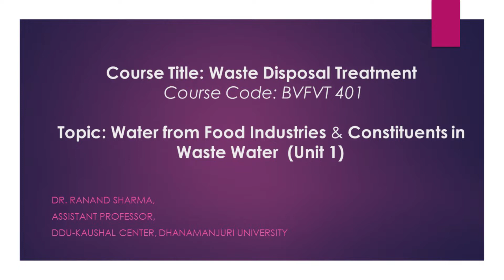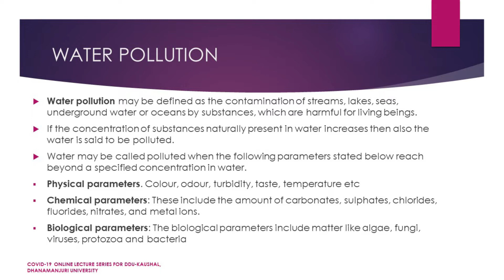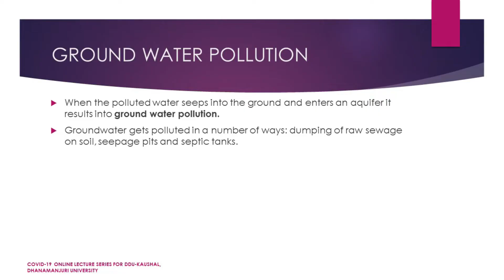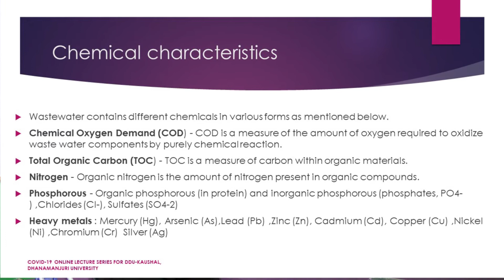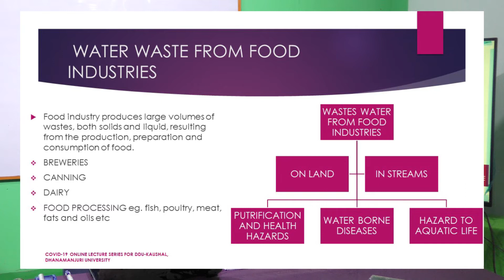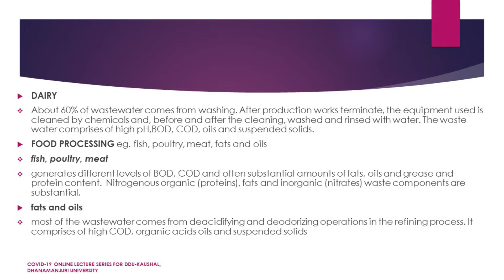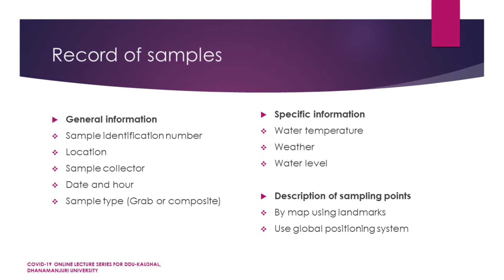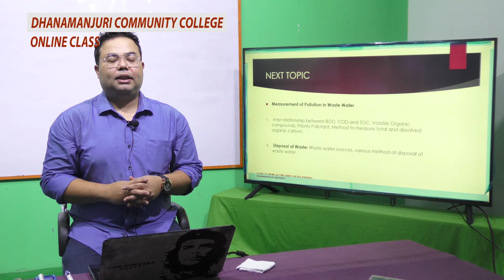WATER FROM FOOD INDUSTRIES & CONSTITUENTS IN WASTE WATER-1